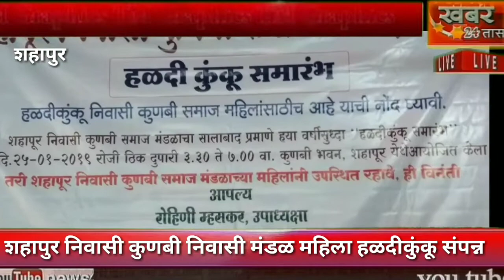ब्रेकींग-शहापुर निवासी कुणबी समाज मंडळ हळदी कुंकू समारंभ उत्साहात संपन्न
Khabar 24 tas news shahapur